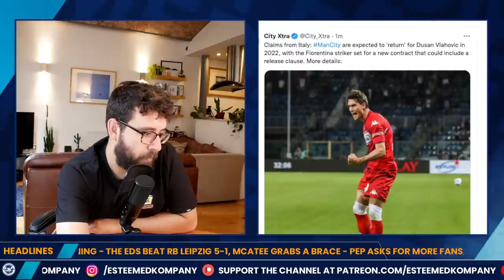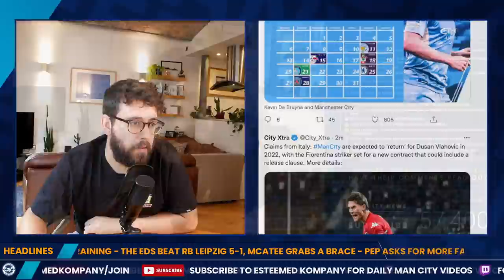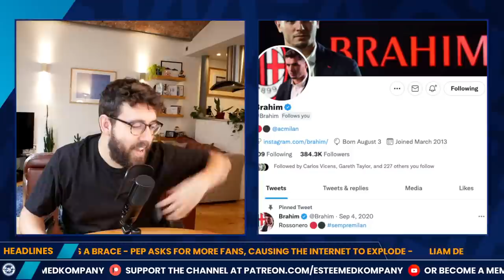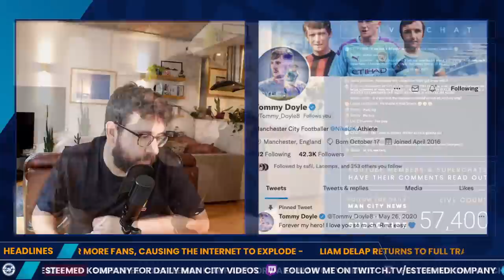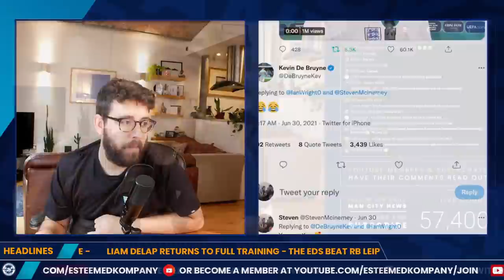LIAM DELAP RETURNS TO FULL TRAINING & EDS ROUNDUP | MAN CITY NEWS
Liam Delap returns to full training, McAtee steals the show again for Man City's u19s in the UEFA Youth League.
Twitter 🔁 @stevenmcinerney & @esteemedkompany
Instagram 📸 @esteemedkompany